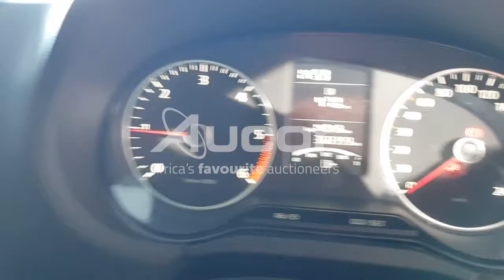2014 VOLKSWAGEN POLO 1.6 TDi COMFORTLINE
Get ready for the New Year with a brand-new ride. Register for our upcoming Multi Bank Vehicle Auction. Live on-site with webcast bidding. This auction is taking place on Thursday, 13 January at 10:30.
Pre-live online bidding is available from 12 January at 14:00. or download our Aucorlive App | onelink.to/aucorlive
Viewing days are scheduled for Tuesday, 11 January and Wednesday, 12 January from 08:00 until 17:00 at 1 Kruger Avenue, Estoire, Bloemfontein.
or call Tshepo on 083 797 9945.